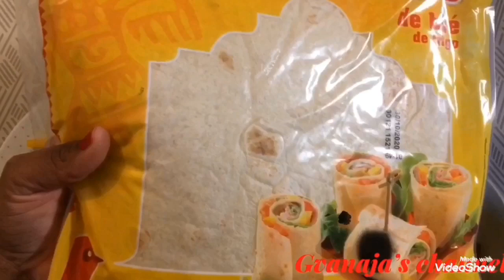How to make chicken pita in tamil ?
Ingredients
Chicken slices in strips
Green pepper
Red chilli
Yellow chilli
Onion
Slices cheese
Red chilli powder
Gram masala
Pepper powder
Turmeric powder
Salt 🧂